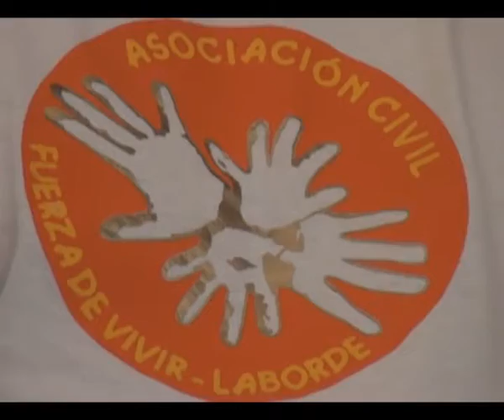DIA INTERNACIONAL DE PERSONAS CON DISCAPACIDAD